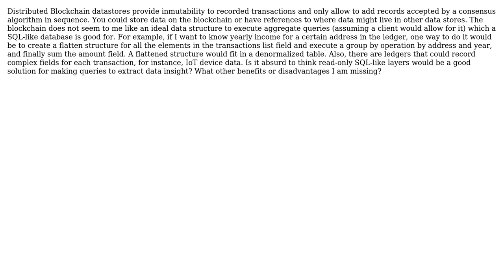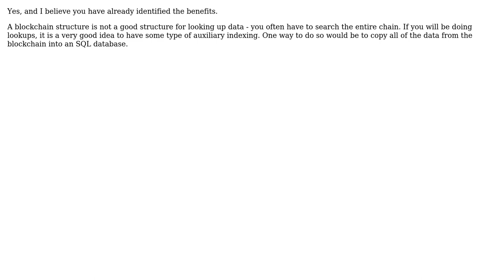Are there benefits to having a SQL-like read only database layer over a Blockchain distributed...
Software Engineering: Are there benefits to having a SQL-like read only database layer over a Blockchain distributed ledger?

With thanks & praise to God, and with thanks to the many people who have made this project possible! | Content (except music & images) licensed under CC BY-SA | Music | Images & others | With thanks to user user253751 user Shayan Ahmad user KJP and the Stack Exchange Network Trademarks are property of their respective owners. You are responsible for your own actions.